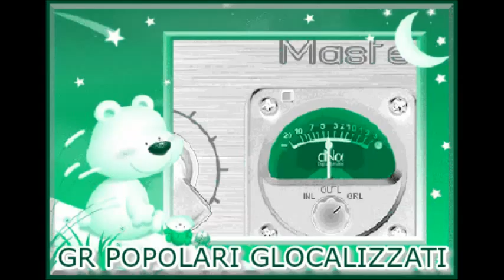3.1.2015 - GR DEI POPOLARI GLOCALIZZATI - Ore 9.00